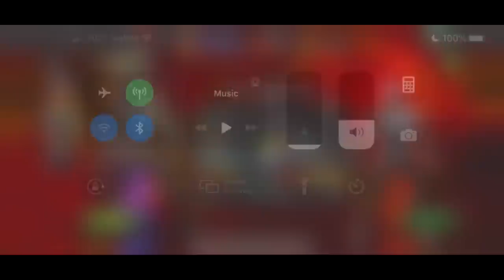AW Off Season vs FAP - Warlock vs. Rank 5 Havok on BUFFET - Marvel Contest Of Champions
It's time to bring WARLOCK to the war. He is going to face some really strong defenders, but no worries, he got back up from CAPIW and NAMOR! Enjoy